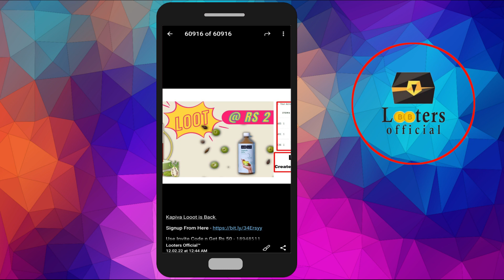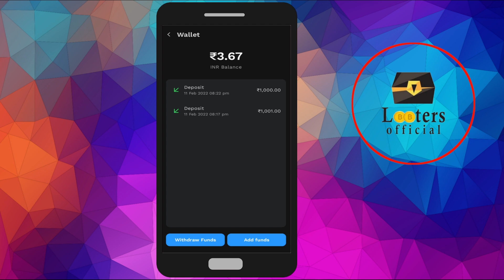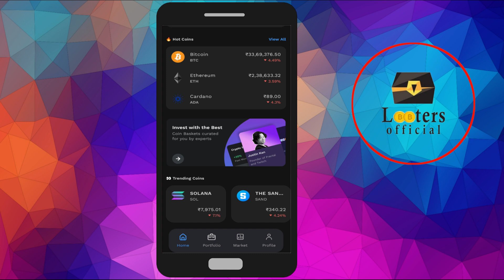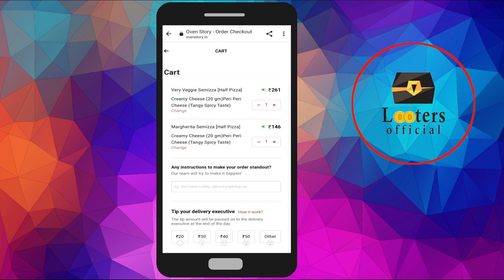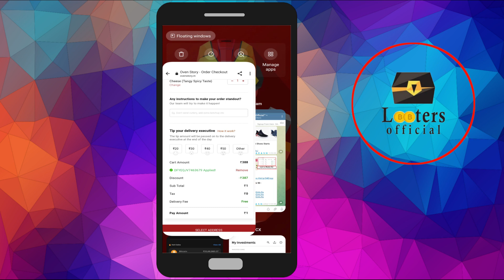Free Pizza Looot || Free Pizza Loot For All Users || Defy Loot || By looters Official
Aaj Milega Sbko Freeeeee Pizza..

Dekho Aur Lootoo.

or Search lootersofficialchannel

Get App Here - Offer Over Now.
Join Our Telegram Channel For Such Loot offers.

LOOTERS OFFICIAL
lootersofficial